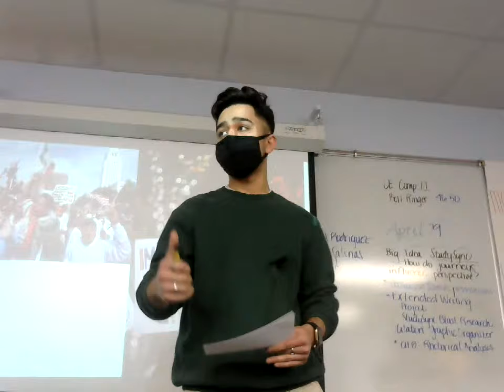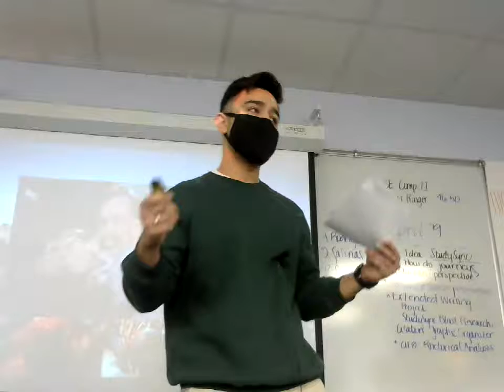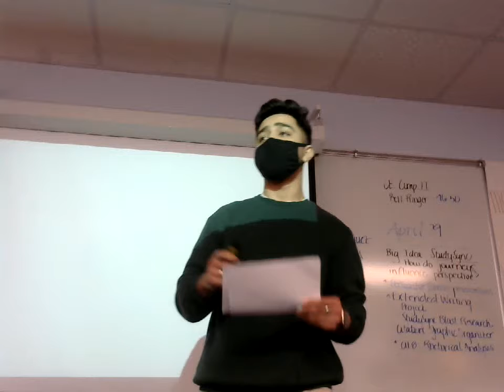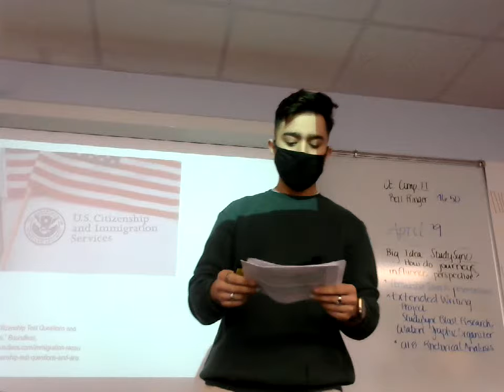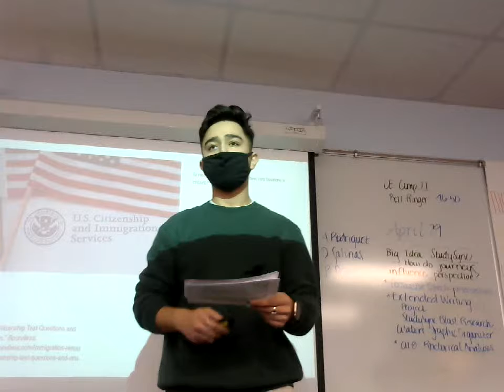Persuasive; Diego Salinas (Immigration)